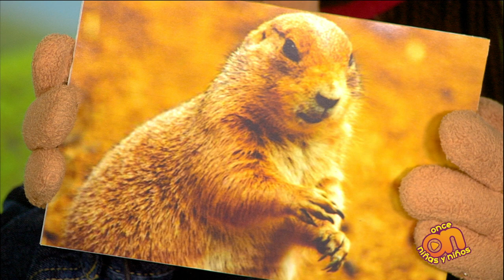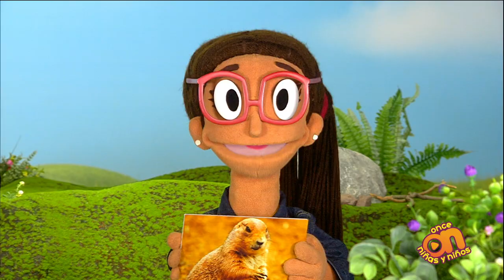Perrito de la pradera. Preguntas del planeta.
Lucy explica por qué los perritos de la pradera no están relacionados con los perros domésticos y, por lo tanto, no pueden ser mascotas.